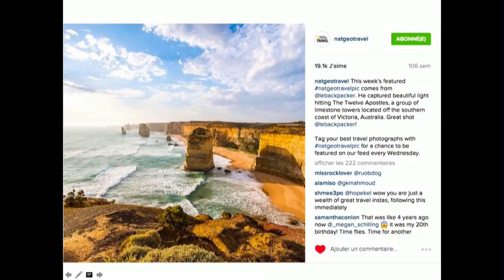Follow your gut and dreams then end up with 500K followers on Instagram. | Johan LOLOS | TEDxUNamur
Johan Lolos is a Belgian-born self-taught travel photographer with a passion for the outdoors and the wilderness. After he graduated in PR in 2013 he left Europe and spent a whole year exploring Australia and showcasing the beauty of the country to his audience, mainly on Instagram. Things got serious when National Geographic, BuzzFeed and DailyMail published his photos of Australia and that’s when he decided to go full-time as an outdoor photographer.
After another year spent in New Zealand between 2014 and 2015, and specifically in the town of Wanaka where he teamed up with the local tourism board to help promote the destination worldwide on social media, Johan settled down in his hometown of Liège, Belgium, where his studio is. Since then, he traveled around the world both on assignment and for personal photo projects.
Currently most-followed Belgian photographer on Instagram with 500K+ followers on both his accounts, Johan was a pioneer of the travel photography influencer industry, as he started using the app in 2013. His images of New Zealand have been published in Mashable, National Geographic Travel, Outside Magazine, Huffington Post.
In the summer of 2017, Johan completed a 5-month road trip around Europe, a personal project named Peaks of Europe, with the support of many sponsors. In 5 months, he traveled more than 40,000km across 17 countries. Johan Lolos est un photographe liégeois autodidacte âgé de 30 ans, et qui a fait du voyage, mais plus particulièrement des grands espaces et des régions montagneuses, sa spécialité.
Après avoir obtenu son diplôme de relations publiques en 2013, il décide de partir à l’aventure pour une durée indéterminée. C’est d’abord en Australie, puis en Nouvelle-Zélande, qu’il passera deux années complètes à explorer les paysages sauvages qu’offrent cette région du monde. Parti de rien, mais avec le but de voyager à moindre frais, il a su se faire un nom dans l’industrie grâce à ses photos inspirantes, notamment par le biais des réseaux sociaux. Ses premiers clients l’approchent, ce qui lui permet de continuer à voyager à travers le monde tout en étant payé pour son travail de photographe et pour la visibilité qu’il offre à ses partenaires via les réseaux sociaux.
Johan Lolos est aujourd’hui le photographe de voyage le plus suivi sur Instagram en Belgique, et plus globalement en francophonie. This talk was given at a TEDx event using the TED conference format but independently organized by a local community.